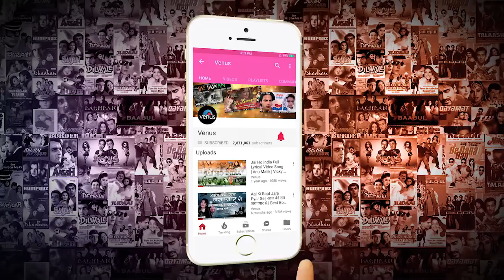mujhe ek pal chain na aaye full video song | anil kapoor sridevi